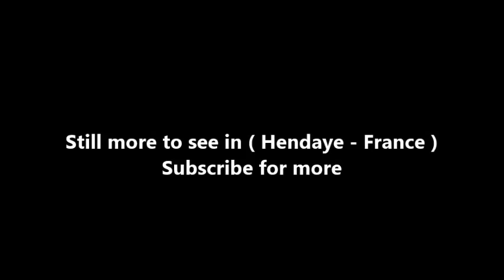Places to see in ( Hendaye - France ) Hendaye Beach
Located a few hundred meters from Spain, Hendaye is one of the most important seaside destinations in Pays Basque in France. We find the most beautiful beaches of the Cote Basque stretching over close to three kilometers along the seafront between sand and typical Basque houses, between the harbor and the twin rocks. A large pool of water is available for those who love to sail.

Note that Hendaye is reputed for having the calmest beaches on the Cote Basque thanks to the protection of Cap Figuier and the pointe Sainte Anne. The beaches benefit from a very feeble incline that allows easy swimming, even for young children. A kid's club is available as well.

Hendaye is also a thalassotherapy center reputed on the seafront, near the harbor. For those who would like to alternate beaches and hiking trips, Hendaye is the ideal destination: coastal path, trail in the bay of Txingudi or the summet of the Rhune with its enchanting view of the Cote Basque.

( Hendaye - France ) is well know as a tourist destination because of the variety of places you can enjoy while you are visiting Hendaye . Through a series of videos we will try to show you recommended places to visit in Hendaye - France